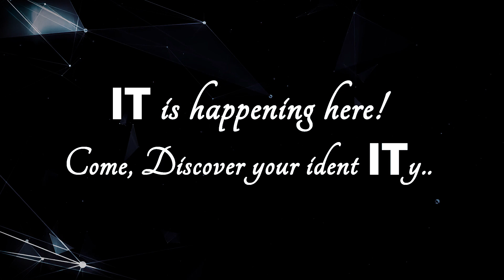SSN Alumni Speak - Dr. Saranya M.S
" Friendly faculty, they gave the strong foundation that helped me to have a successful career" - Dr. Saranya M.S pursed M.Tech Information Technology in SSN is currently pursing Post Doctoral Fellow, University of California, United States